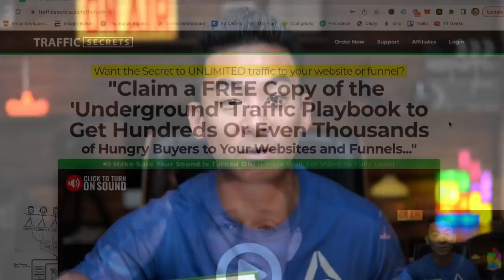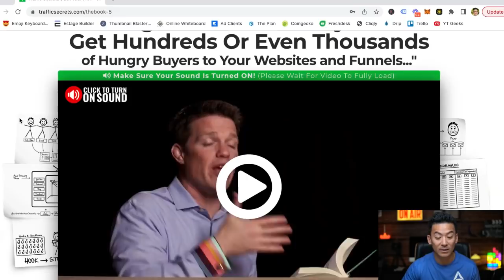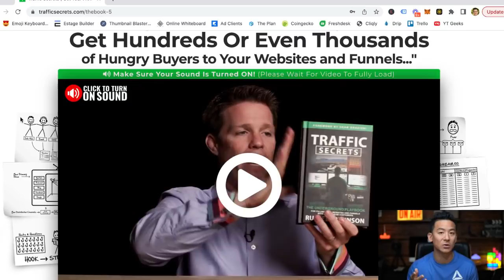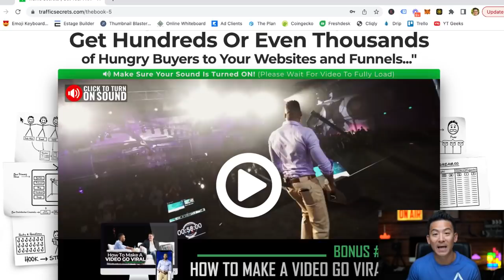Traffic Secrets Review (By Russell Brunson) - Is This Book About Getting Traffic Worth Your Time?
traffic secrets review *Get My #1 Way To Earn Online In The Comments 👇👇👇 About this video:
In my traffic secrets review and summary you will learn all about Russell Brunsons Traffic Book and whether this is real of fake and a good business tool to use to make money online from. There are some great and some bad platforms out there, so watch this to find out how to use it and what might be a better way for you to profit in the short term ;)